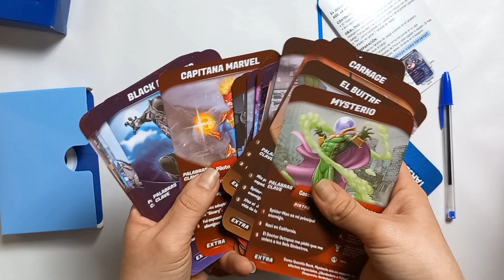Adivina en 10, marvel